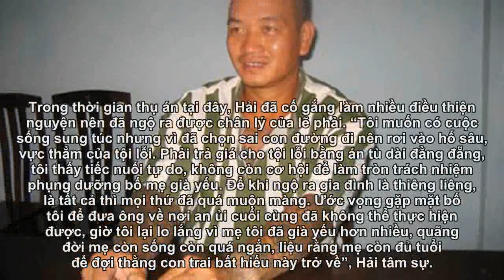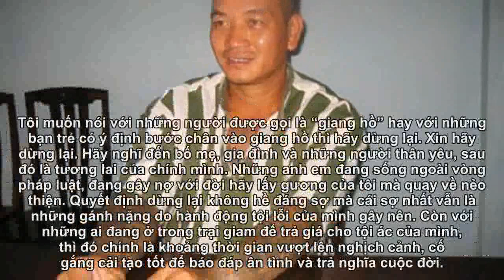Năm Cam (Kỳ cuối): Những dòng nhật ký cuối cùng của Hải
(Dân việt) Trong cuốn hồi ký của mình, Hải đã thổ lộ: Viết những lời gan ruột này ra cũng xin phép cho đứa con tội lỗi này được nói lời xin lỗi tới gia đình, anh em và những con người vô tội khác. Mỗi lần có một phạm nhân mới chuyển đến, tôi lại buồn và thương cho họ. Tôi chỉ muốn nói với những ai đã lỡ lầm thì hãy dừng lại. Nếu ai biết suy nghĩ, hãy nhìn thế lực đình đám như anh Năm, Dung Hà, Khánh trắng... đã từng âm mưu, thủ đoạn, như thế nào rồi cái cuối cùng nhận được sự trừng trị đích đáng.